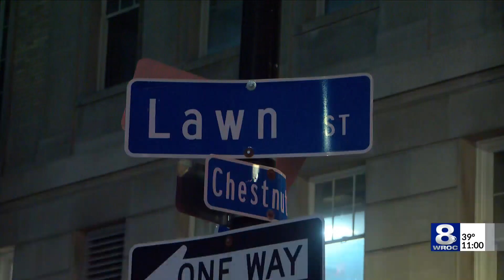Rochester man hospitalized after Chestnut Street stabbing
According to Rochester police, officers were called to the apartment building around 7:30 p.m. They found the victim with at least one stab wound to the upper body. Police say he was taken to Rochester General Hospital in critical but stable condition.